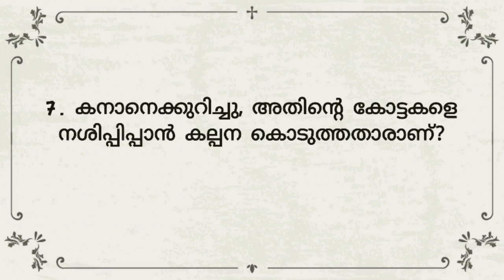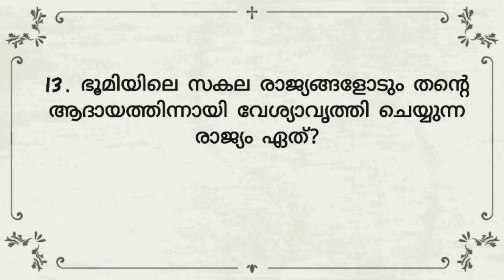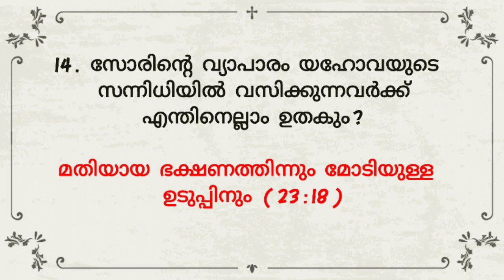ISAIAH 23 MALAYALAM BIBLE QUIZ